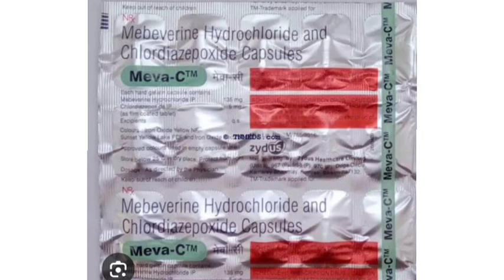Meva CM Capsule Mebeverine Hydrochloride and Chlordiazepoxide Capsules